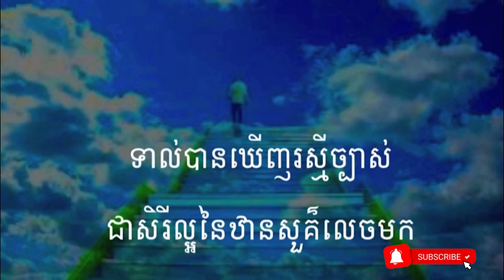សារទូន្មានចំពោះការខុសឆ្គងខាងចម្រៀង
បង្រៀនដោយ លោកគ្រូ សម សារិន
អរគុណច្រើនសម្រាប់ចូលចិត្តនៅ channel របស់ខ្ញុំ។
សូមព្រះប្រទានពរ!!